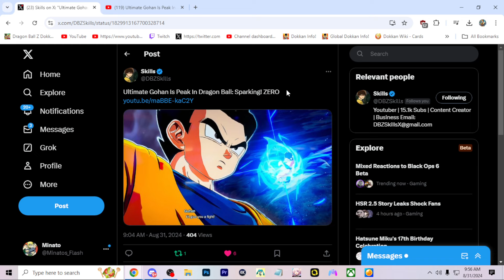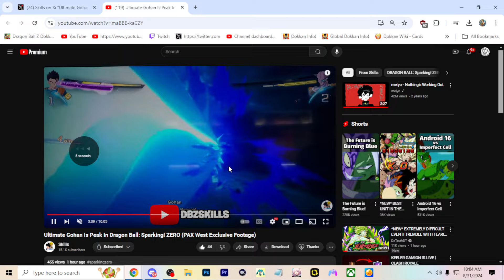NEW Ultimate Gohan Sparking Zero Gameplay Just Dropped (PAX West 2024)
DISCORD SERVER!!!

Video Title: